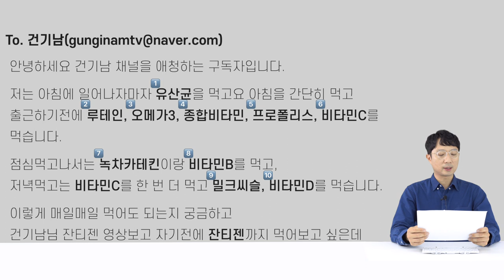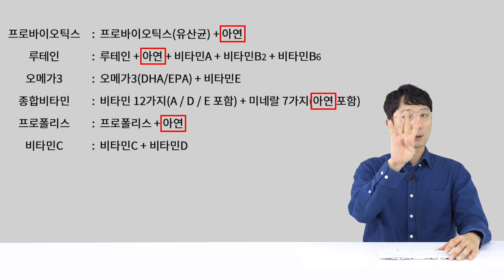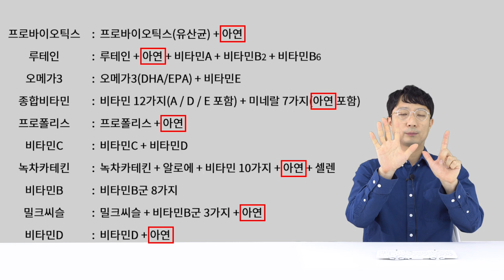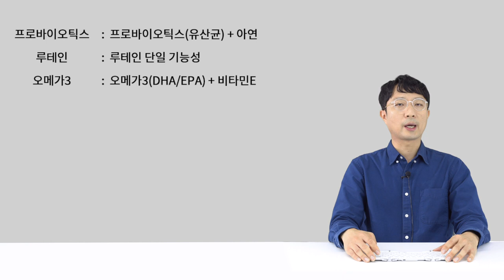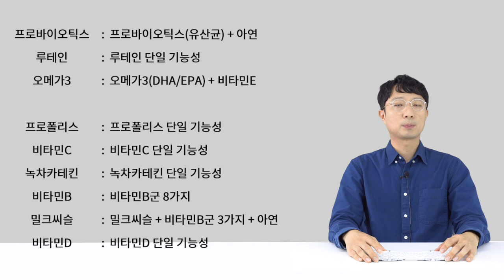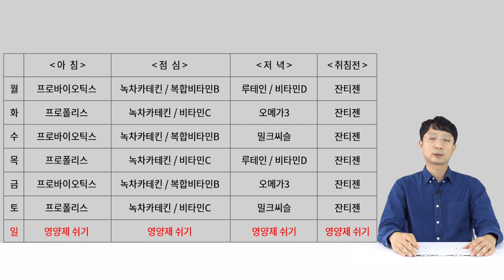영양제 10가지나 드신다던분... 건기남이 상담해봤습니다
이번 영상은 영양제 섭취방법 영상입니다.